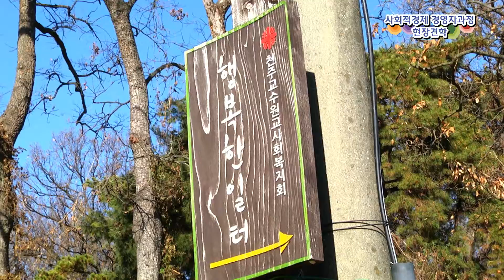사회적경제 경영자과정 현장 견학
화성시 제1호 보호작업장 ";행복한 일터"; 장애인 직업훈련,재활,자립을 돕는 사회적기업..다양한 생활물품을 만드는곳에 사회적경제 경영자과정 현장견학 프로그램이 진행...